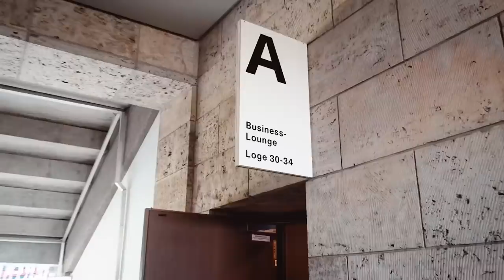Stadion-Vlog! Hertha - HSV 0-1 Relegation || NIEMALS AUFGEBEN!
Vielen Dank an Dennis & seine Familie für die Einladung sowie an Hammergrafix für das tolle Video!

Shishabar am Anfang: Smoke Berlin, Leibnitzstr. 41, 10629 Berlin

Bilder: City-Press

Für Live-Watchalongs!